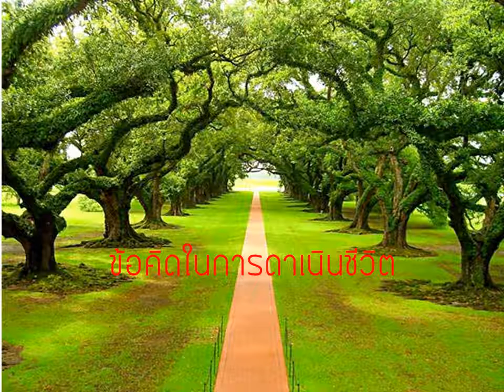ข้อคิดในการดำเนินชีวิต